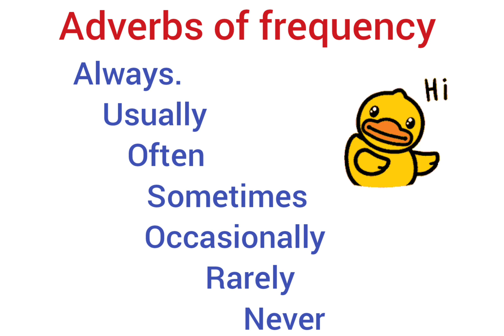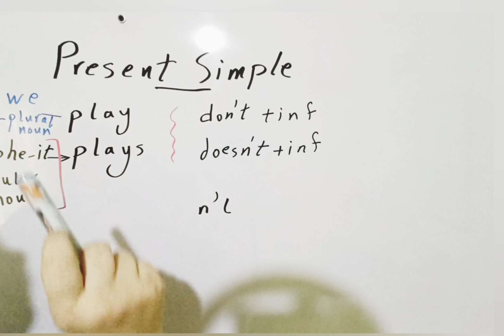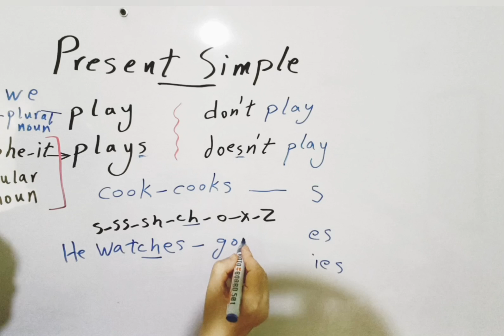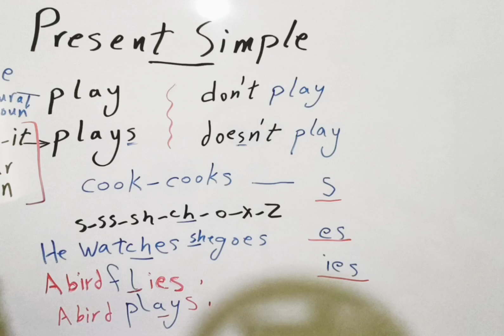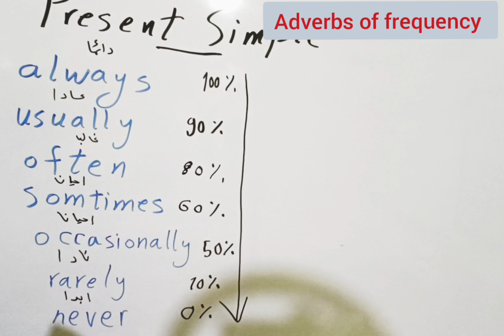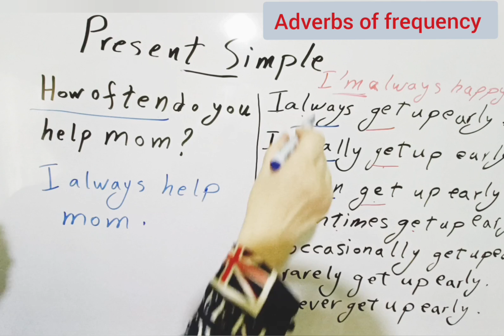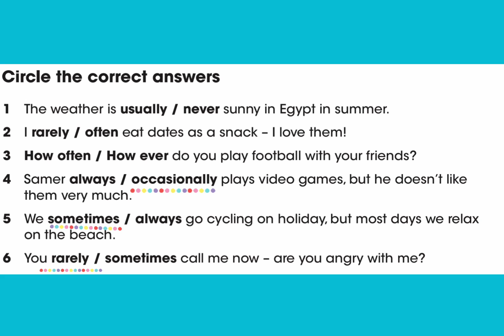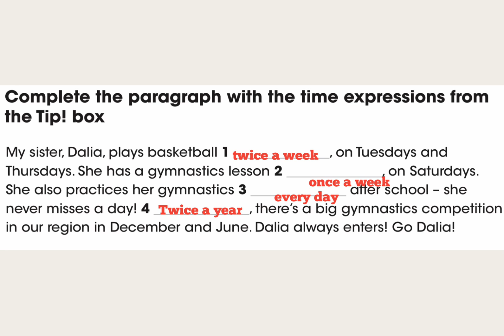كونكت 6/ ليسون 2/جرامر يونت 1 / adverbs of frequency/ منهج سادسة الجديد لغة إنجليزية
منهج الصف السادس الجديد لغة انجليزية 6 الوحدة الاولي يونت 1 ليسون 2 جرامر الوحدة شرح المضارع البسيط الحالي وظروف التكرار بسيطة وحل تدريبات المدرسة
رابط ليسون 1 من يونت 1
رابط جروب التليجرام للمتابعة رابط صفحتنا علي Facebook
 https
# التالي_6
# اتعلم_مع_ميس_ايمان
# منهج_سادسة_الجديد
# انجليزي_اسهل